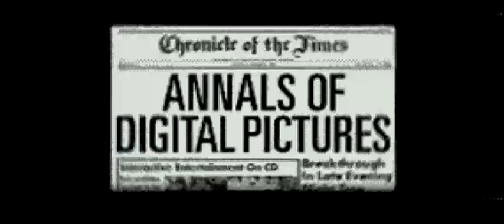Night Trap on Sega CD Hidden Footage Easter Egg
This is hidden footage from the game Night Trap on Sega CD of Tom Zito demonstrating a prototype of the never released NEMO game system for a group of Hasbro executives in Pawtucket, Rhode Island in December 1986. Milton Bradley's Larry Bernstein can be seen playing "Scene of the Crime," which eventually became "Night Trap." When the words, "In Memory of Stephen D. Hassenfeld" appear on the screen, press UP, A, A, A, A, A to access the footage.